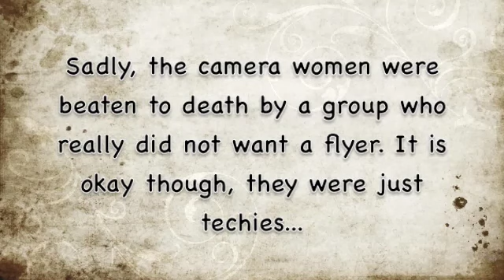Best of Edinburgh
Courtney, Almeda, and Sarah go in search of the best places to eat, drink, get spooked by ghosts, see shows, and get a view of Edinburgh. Check it out yo!